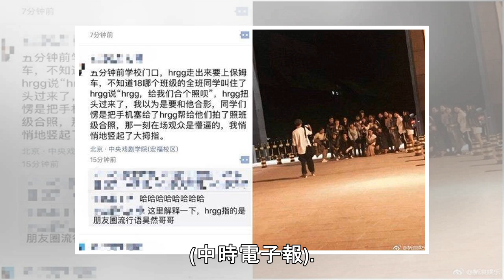男神路邊被叫住「合個照」 結局神反轉網笑翻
2018年09月18日 18:23 中時電子報 施品瑜 網友爆料劉昊然被叫住幫忙拍照的趣事。（圖／翻攝自新浪娛樂微博） 大陸95後男神劉昊然目前念中央戲劇學院（中戲）4年級，他日前和大一新生一起上軍訓課，一現身就引起暴動，可見人氣之火紅，而最近又有網友在校門口巧遇他，並看見有同學喊他「合個照」，沒想到反轉結局卻讓大家全笑歪。 有網友昨在微信朋友圈發文，表示在學校校門口巧遇劉昊然，當時他正準備離開校園，要坐上保母車之際，突有某個班級的全班同學叫住他，直喊：「昊然哥哥，給我們合個照唄」，而劉昊然也立即反應走向同學們的方向，沒想到，就在該網友以為同學們是要與男神合影時，下一秒卻有意外發展，「同學們愣...